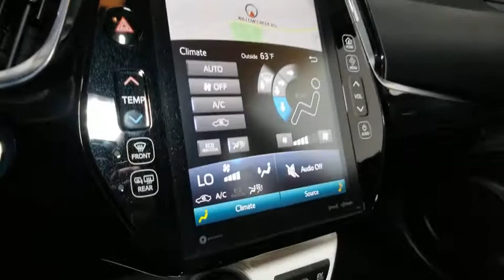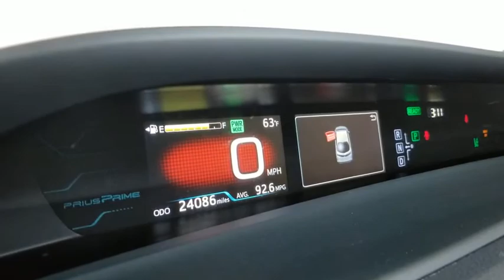2017 Toyota Prius Prime Prescott, Flagstaff, Phoenix, Bullhead City, Havasu, AZ T47570A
Blizzard Pearl Used 2017 Toyota Prius Prime available in Prescott, Arizona at Findlay Toyota Prescott. Servicing the Flagstaff, Phoenix, Bullhead City, Havasu, AZ area.
2017 Toyota Prius Prime Premium - Stock#: T47570A - VIN#: JTDKARFP2H3012921

Welcome to Findlay Toyota in Prescott. All of our cars are hand picked and inspected for your piece of mind. This Toyota is equipped with the following options:brbrTOYOTA CERTIFIEDbr7YR/100,000 MILE WARRANTYbrNON SMOKERbrCLEAN CARFAXbrLOCALLY OWNED AND SERVICED TRADE-IN!!brbrBluetooth, Backup Camera, Navigation System, Alloy Wheels, Heated Seats/Heat Package, Adaptive Cruise Control, Lane Departure Warning, Collision Warning System, Leather Seats, Bucket Seats, 1.8L 4-Cylinder DOHC 16V VVT-i, ABS brakes, Active Cruise Control, Electronic Stability Control, Heated door mirrors, Heated Front Bucket Seats, Heated front seats, Illuminated entry, Low tire pressure warning, Navigation System, Remote keyless entry, Traction control.brbrClean CARFAX.brbrCertified. Toyota Certified Used Hybrids Details:brbr  * 174 Point Inspectionbr  * Warranty Deductible: $50br  * Vehicle Historybr  * Roadside Assistancebr  * Powertrain Limited Warranty: 84 Month/100,000 Mile (whichever comes first) from TCUV purchase datebr  * Limited Comprehensive Warranty: 12 Month/12,000 Mile (whichever comes first) from certified purchase date. Battery Warranty 8 years/100,000 miles (whichever comes first) from original date of first use when sold as new. Fuel Cell Vehicle Warranty 8 years/100,000 mile (whichever comes first) on key fuel cell components. Roadside Assistance for 1 Yearbr  * Transferable WarrantybrbrbrOdometer is 13814 miles below market average! FWD CVT Reviews:br  * Increased pure electric range to cover more of your commute; total range of approximately 600 miles; more interior space than previous Prius plug-in; standard 11.6-inch touchscreen dashboard interface. Source: EdmundsbrAwards:br  * 2017 KBB.com 10 Most Awarded Brands   * 2017 KBB.com Best Resale Value Awards